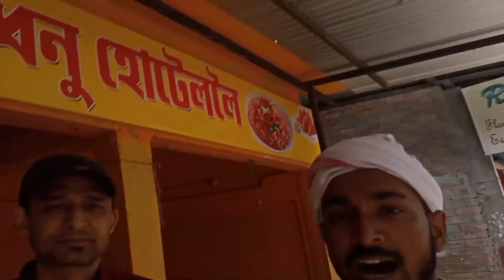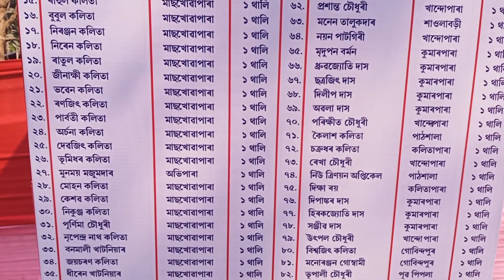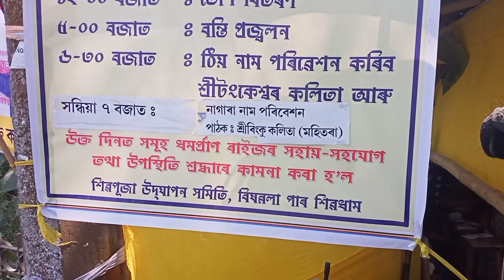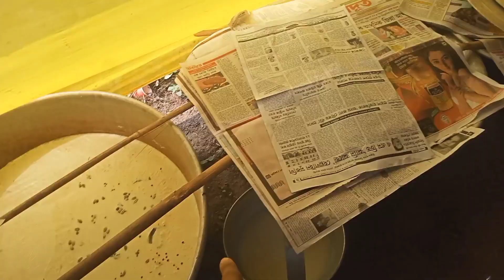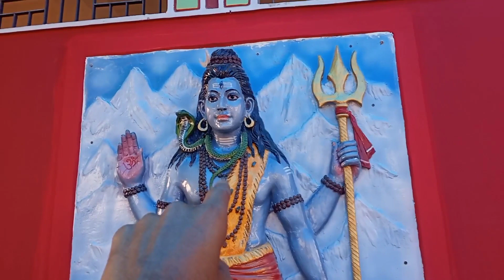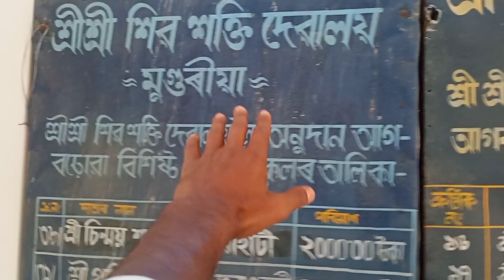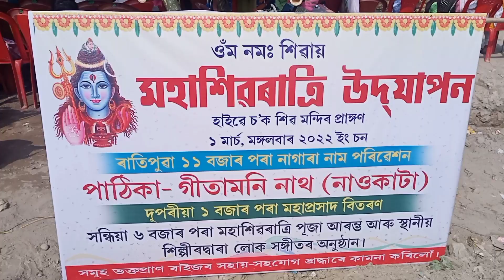শিৱ পূজাত selfie প্ৰতিযোগীতা//কোত কিমান ডাঙৰ হ'ল শিৱ পূজা// Shiva puja ॥